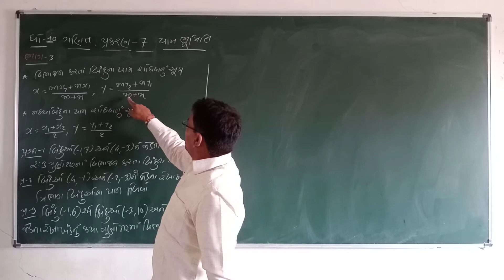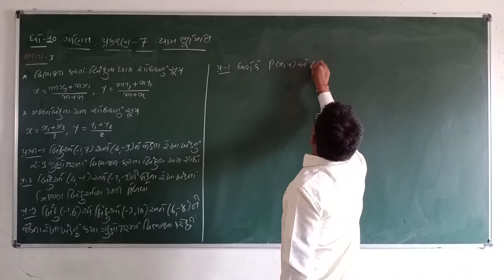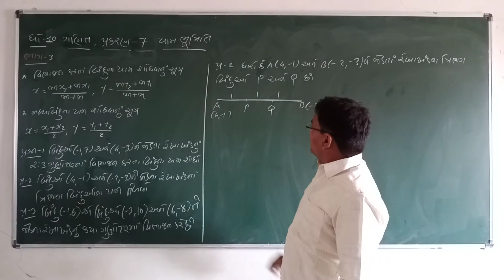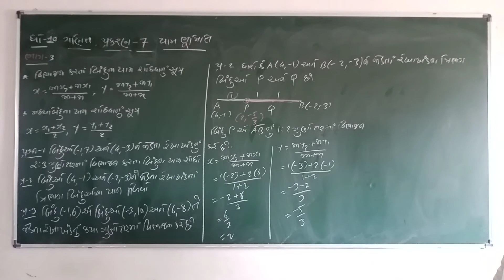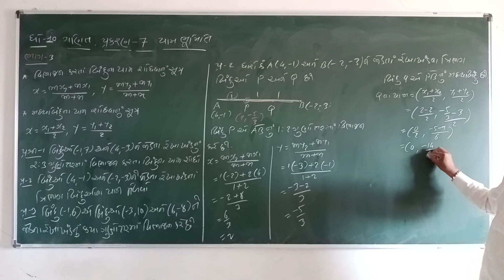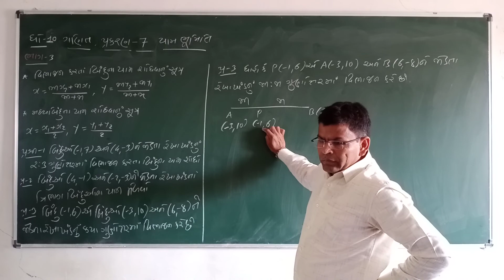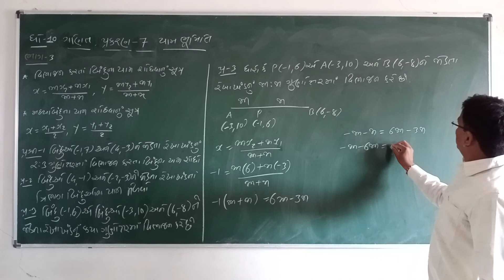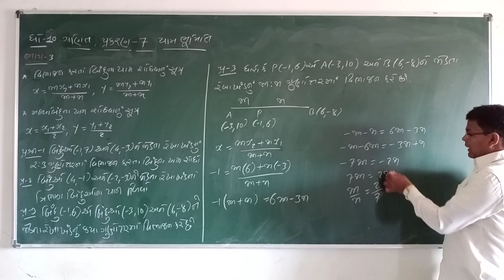Std-10 maths ch-7 bhag-3